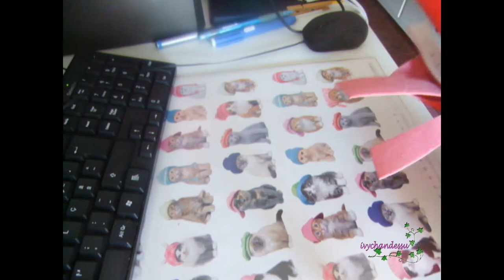COSPLAY: Sakura Cardcaptors shoes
I know it has been a while since I actually posted a video, in fact I was supouse to upload this video ffor a long time, but...I got busy with live.
And yeah I went to an event and I was cosplayed as Sakura!
But I'll upload that next week, for now I'll just have you with this video (: